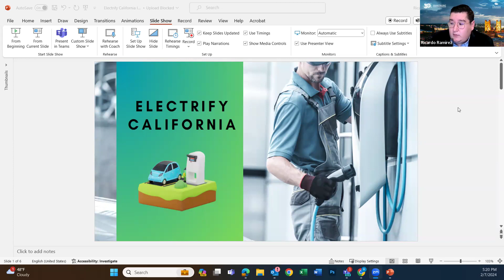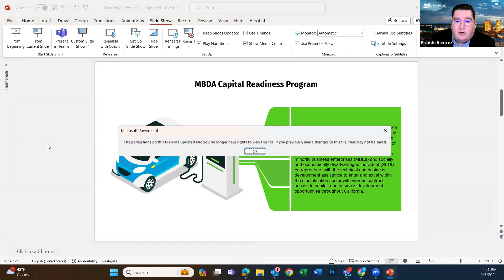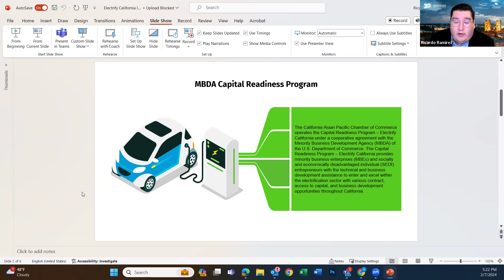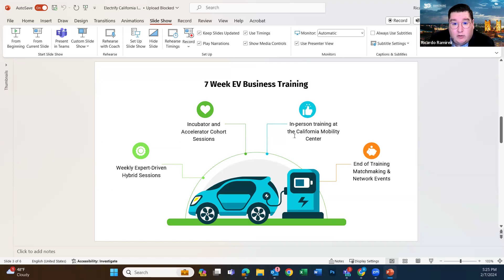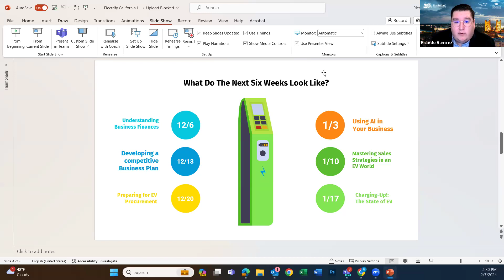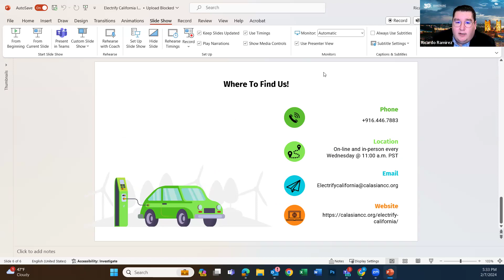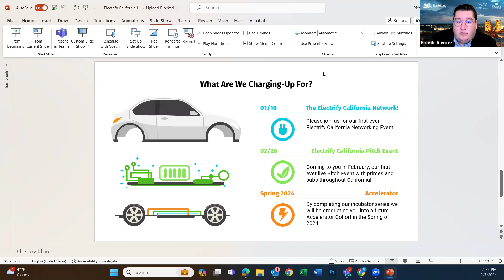Electrify CA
(Electrify California) is a fully integrated finance and technical assistance program providing both early-stage incubator services and emerging company accelerator services to socially and economically disadvantaged individual (SEDI) entrepreneurs, assisting them with credit and capital access combined with hands-on business support to enter and expand in low carbon economy growth industries. Electrify California aligns closely with the industries supported by the Infrastructure Investment and Jobs Act (IIJA) and Inflation Reduction Act (IRA), including green construction, clean power infrastructure, clean transportation technologies, and other climate-related technologies.
Electrify California is a coalition of partners, led by the California Asian Pacific Chamber of Commerce (CAPCC), with deep expertise in managing capital access and growth technical assistance programs, serving SEDI and SEDI entrepreneurs, and closing the opportunity gap for SEDI entrepreneurs in the electrification/clean economy sector. The partners will provide access to SSBCI and other forms of capital, business capacity building and serve high poverty and rural areas of California. The program includes:
• A single intake process leading to a two-stage cohort training program featuring incubation and emerging business curriculum led by the CAPCC and Fresno Metro Black Chamber of Commerce (FMBCC).
• One-on-one advising on growth and SSBCI capital access strategies led by the Northern California Small Business Development Center (NorCal SBDC) Network and supported by other regional SBDC networks.
• Networking and pitch events that foster long-lasting funder relationships.
Electrify California is supported by statewide and local chambers, economic development entities, regional Innovation Hubs, and other SEDI-focused organizations.